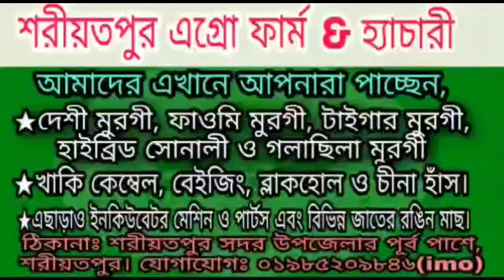বাগেরহাট দেশি মুরগীর খামার Bagerhat Deshi Murger Khamar